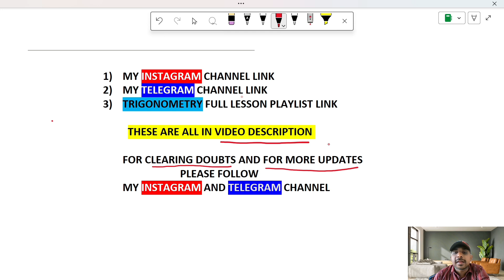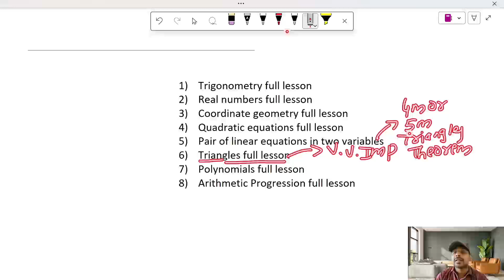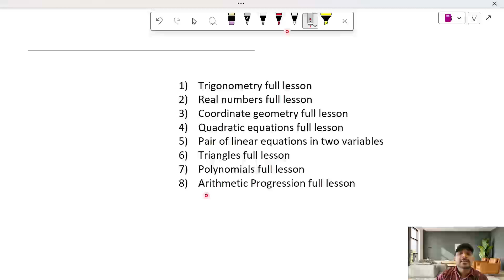(cosec theta - cot theta)2 | (cosec theta-cot theta)2=1-cos theta/1+cos theta